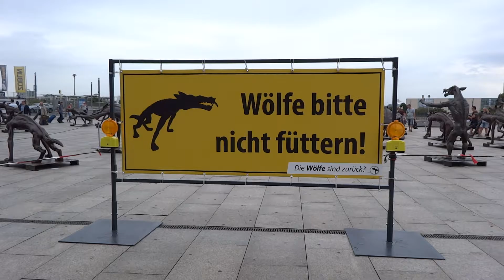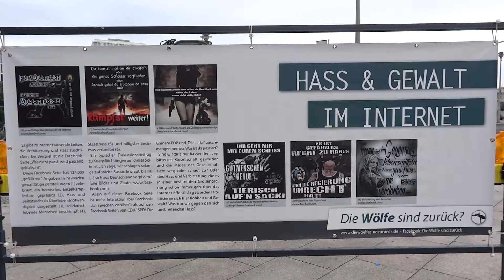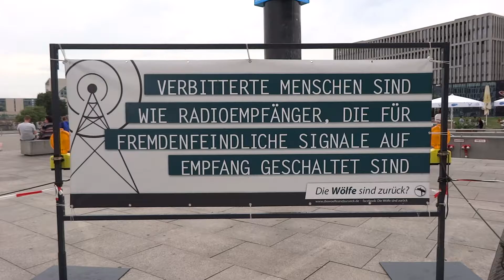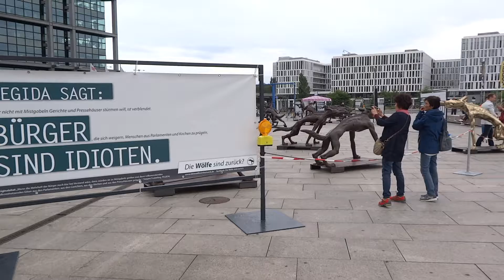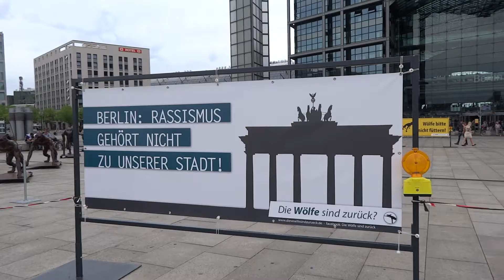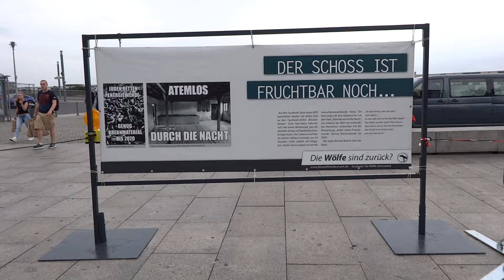Волки против ненависти и насилия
На Главном железнодорожном вокзале Берлина открылась экспозиция против ненависти и насилия "Волки возвращаются?" художника Rainer Opolka. 66 железных волков показывают опасность правополулистских немецких партий.